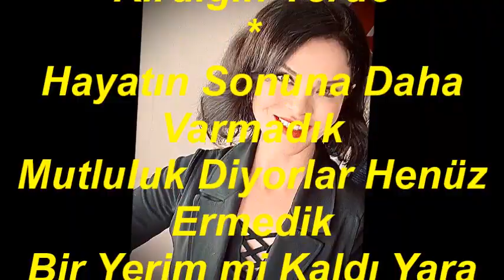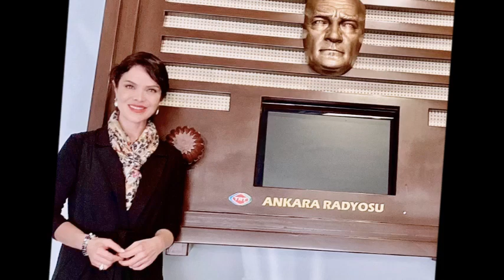Deniz MACAROĞLU-Sevgi Çiçekleri Açtı Bu Mevsim (HÜZZAM)R.G.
SOLİST:
*DENİZ MACAROĞLU*
VİDEOYU YAPAN
*RECEP GAYRETLİ*
GÜFTE:  HALİL SOYUER
BESTE:  MURAT KADİR GÖK
USUL:  DÜYEK
MAKAM:     HÜZZAM
Sevgi Çiçekleri Açtı Bu Mevsim
Sevgi Neymiş Diye Sorduğun Yerde
Yolduğun Yapraklar Şahidim Oldu
Bilmeden Kalbimi Kırdığın Yerde
Hayatın Sonuna Daha Varmadık
Mutluluk Diyorlar Henüz Ermedik
Bir Yerim mi Kaldı Yara Görmedik ?
Vurma Bundan Sonra Gördüğün Yerde
Bilmem Gözlerinin Bana Kastı Ne
Ayrılığı Revâ Gördü Mestine
Yüreğim Yatıyor Basma Üstüne
Yüzümde Duvakla Girdiğim Yerde